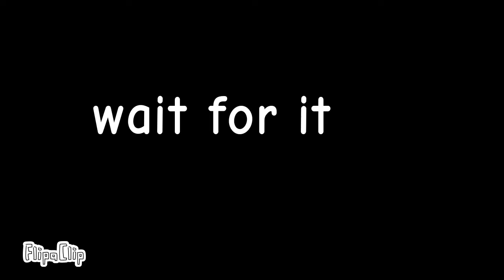s2 e59 candy whistle